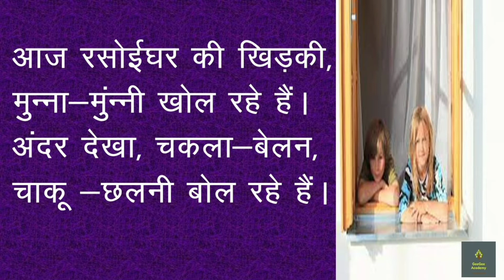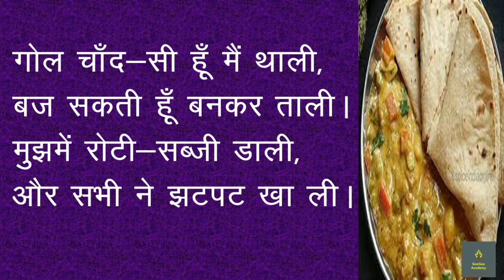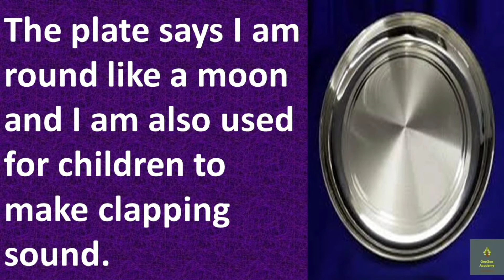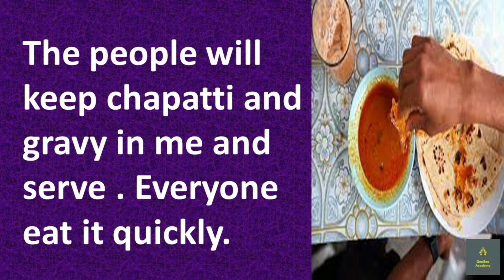Ncert Cbse hindi class 1 chapter 7 Rasoighar|English explanation